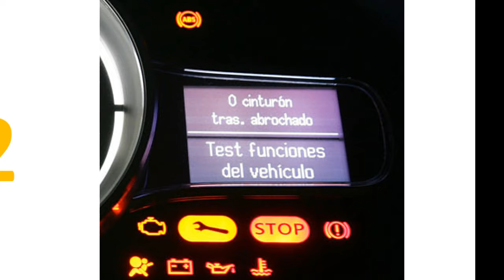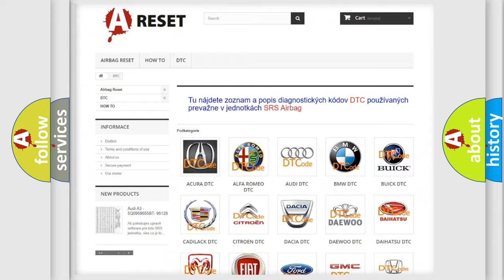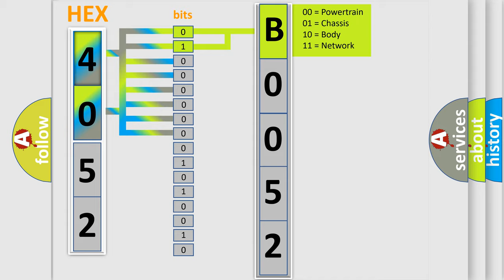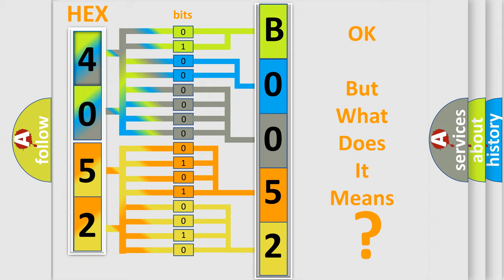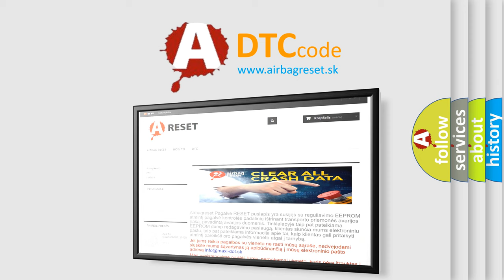DTC Jeep B0052-95 Short Explanation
Contents:
0:21 Basic DTC analysis according to OBD2 protocol standard.
1:48 Insight into programming
2:58 A diagnostically understandable description of the Diagnostic Trouble Code
3:05 Basic error definition

Make:
Jeep
Code:
B0052 95
Definition:
Torque Converter Clutch (TCC) Pressure Control (PC) Solenoid Control Circuit High Voltage
Description:
The engine speed is 500 RPM for 5 seconds.
Cause:
The TCM commands the solenoid ON and the voltage feedback remains high B+.
Failure Type:
Incorrect Assembly